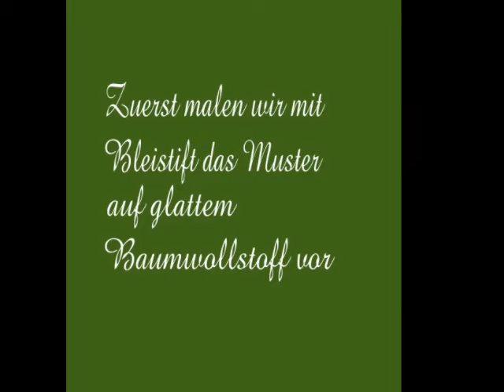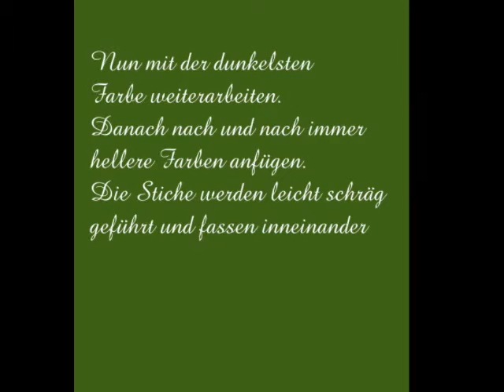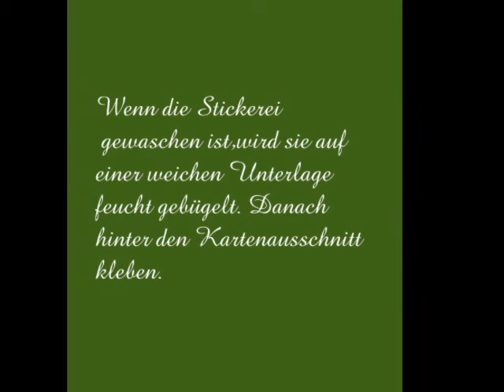Tulpe in Nadelmalerei.avi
Ich habe für eine Glückwunschkarte eine Tulpe in Nadelmalerei entworfen. Vielleicht gefällt es euch.